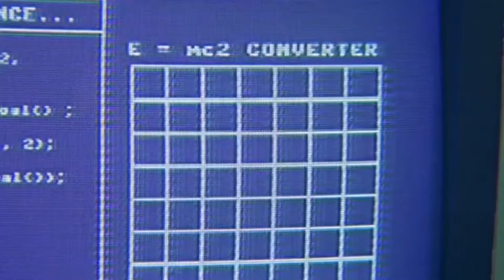Nathan Haskill/ Four Horsemen feat. Bometheus- 'Rampage Committee'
Newest track and video off of The Four Horsemen's new album
'Symbol of Excellence'

Visuals by Bometheus